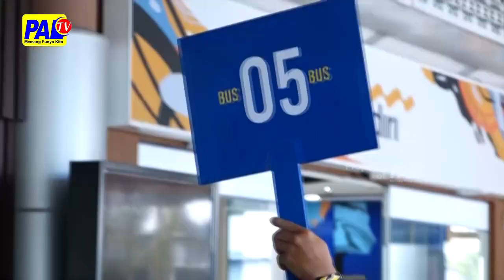JELANG RAMADHAN, HOLIDAY ANGKASA WISATA BERANGKATKAN 433 JEMAAH UMROH